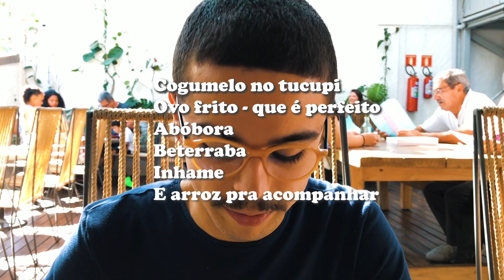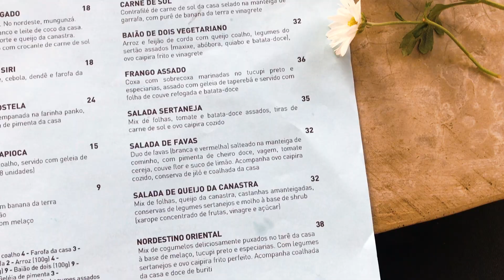COMIDA TIPICA DO NORDESTE em sp | FITÓ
O Fitó é um aconchego no coração! O restaurante é uma gracinha, serve comida típica do nordeste, mais específico do Piauí e fica no Largo da Batata (Rua Cardeal Arcoverde, 2773).

Quer ver mais dicas e rolês pela cidade? Então vem com a gente no Insta